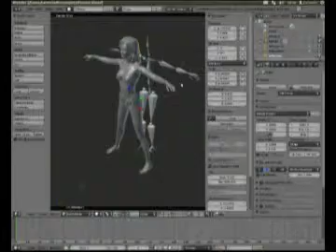Helha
Petite animation réalisée au cours 3D organisé par la HELHa